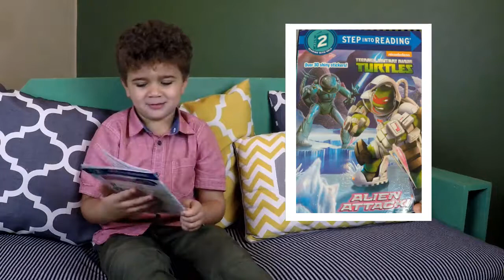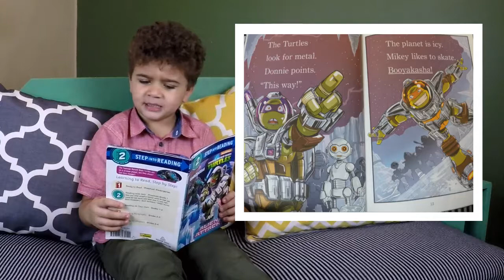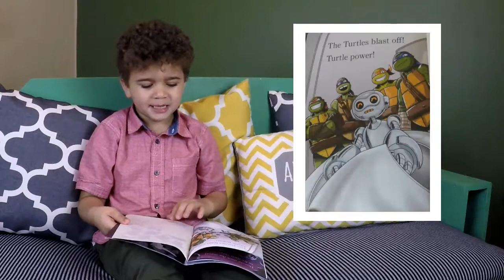Read With Me on PATV (Teenage Mutant Ninja Turtles Alien Attack)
Join me as I read a book!